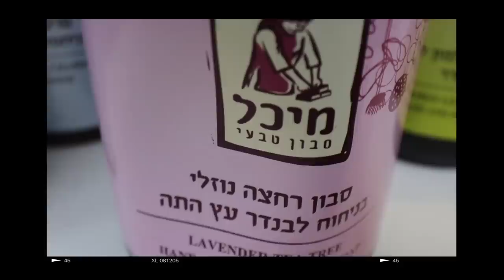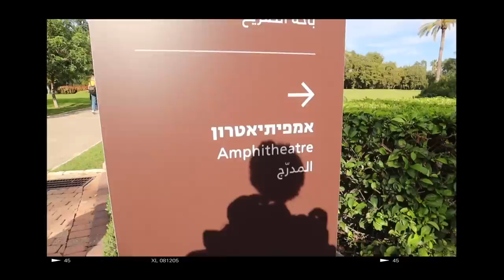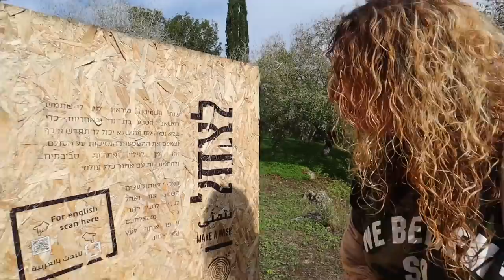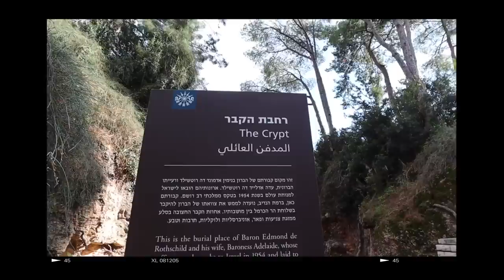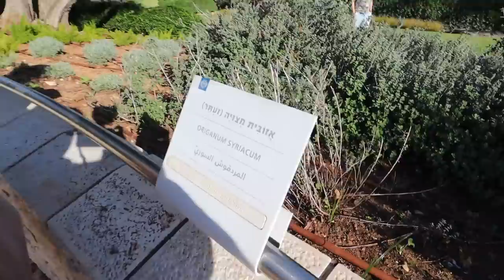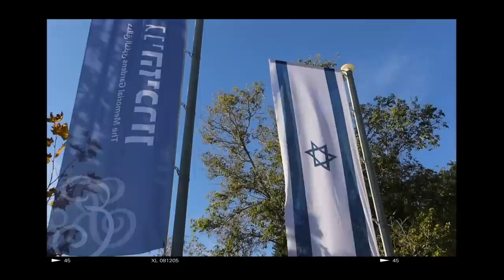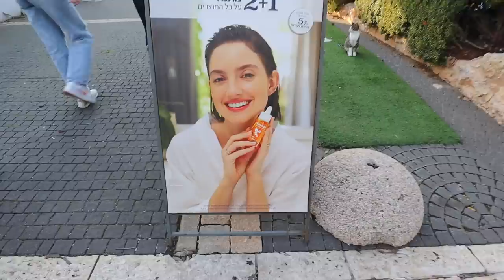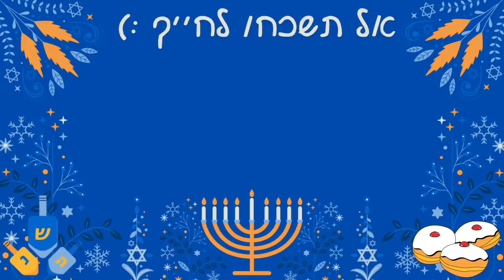טיול שנתי עם החבורה שלי! *קורע מצחוק*😂 | ולוגמס יום 3 vlogmas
🌻לעוד עדכונים ותוכן תצטרפו אליי באינסטגרם:
michal_matzov@

🌻מזמינה אתכם לעקוב גם בטיקטוק:
michalmatzov@

🤫נ.ב.🤫אם אתם קוראים את זה תגיבו: פרח אדום

💛מיכל מצוב